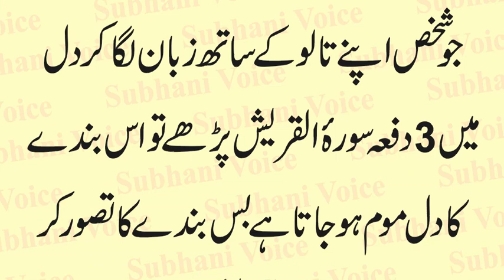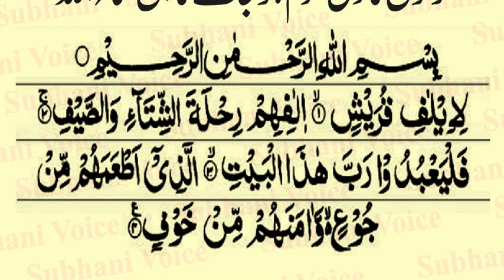Pathr Dill ko mom Karne ka wazifa | Surah Al Quraish Ka Wazifa | Apni Bat Manwane ka Qurani Wazifa